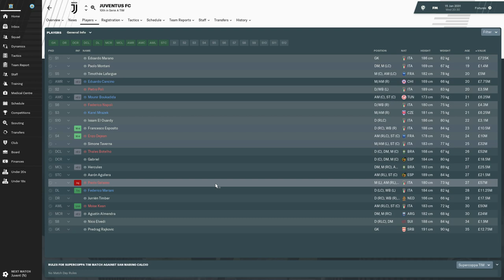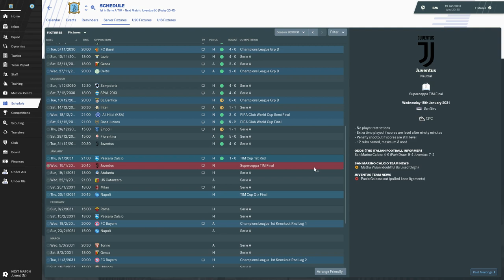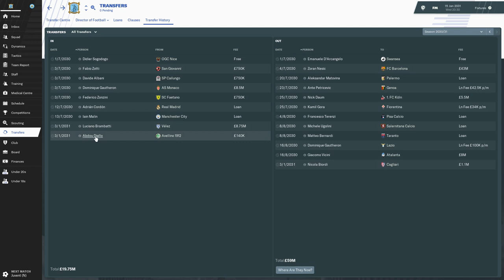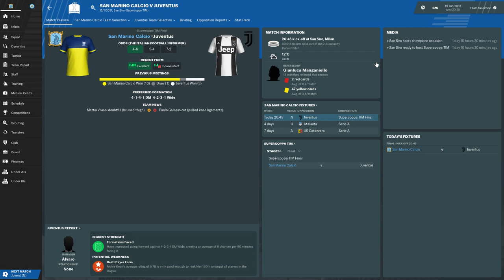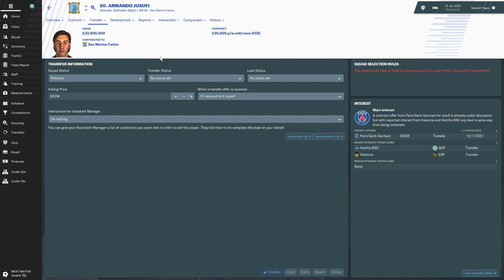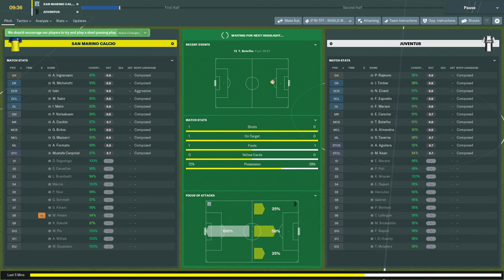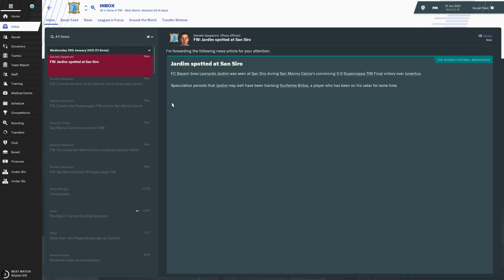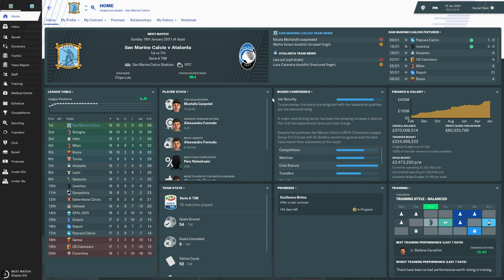Football Manager 2019 | San Marino Challenge - Episode 80 (NOT THE CLUB THEY USED TO BE...)